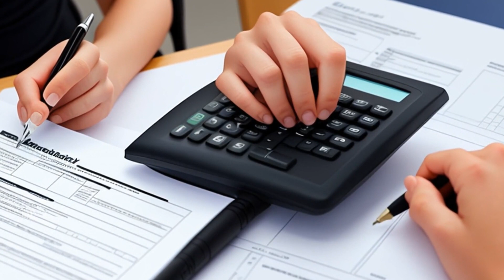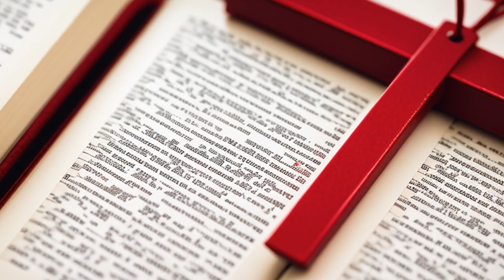Spicher v. Berryhill (2018) Overview | LSData Case Brief Video Summary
Susan Spicher applied for Social Security Disability Insurance Benefits and Supplemental Security Income due to her health problems. After a hearing, the ALJ concluded that she was not disabled until a later date. The district court remanded the case because the ALJ did not consider Spicher's obesity. After a new hearing, the ALJ again concluded that Spicher was not disabled until later. Spicher appealed, arguing that the ALJ violated her due process rights. The court found that the ALJ did not violate due process rights, but that the ALJ's decision was flawed because they did not adequately consider Spicher's impairments or address evidence that contradicted their conclusion.

Spicher v. Berryhill (2018)
898 F.3d 754